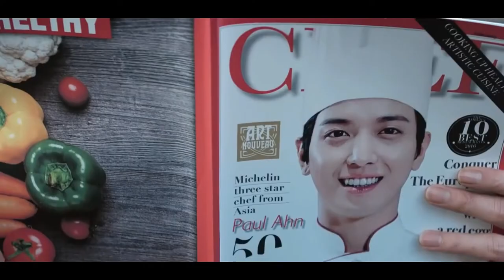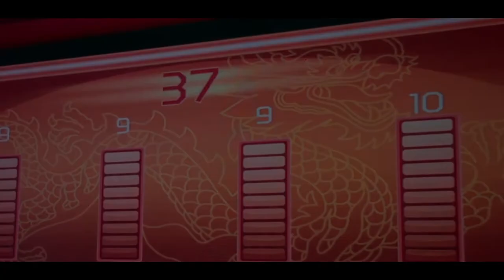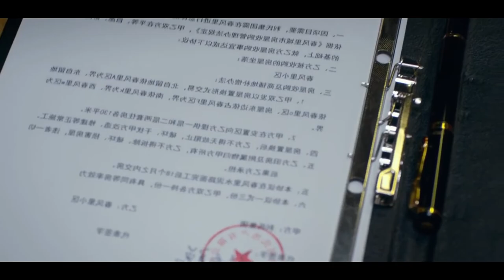A Street Chef Challenge The Greatest Chef In The World To Avenge His Insult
Cook Up a Storm (2017) Netflix Drama Emotional movie explained in English. The American Emotional film “Cook Up Storm: Clash of the Culinary Gods”

Credits:
Images and footage Source: Netflix
Director: Raymond Yip
Produced by: Emperor Motion Pictures , Mani Fok
Writer: Manfred Wong